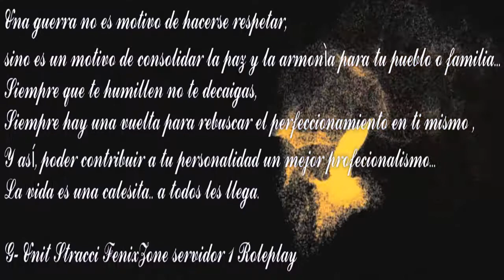G-Unit Stracci FenixZone sv 1 Gta San Andreas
Familia Stracci roleando un poco. Barrio 19 .
Lider Salvatore Colonna.